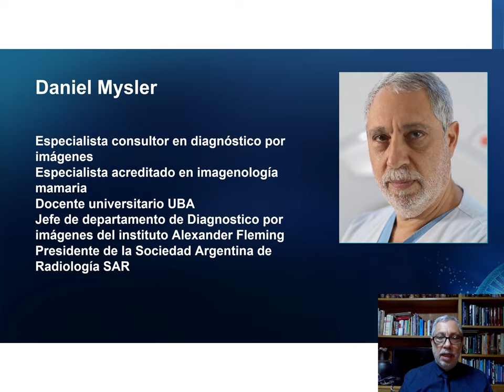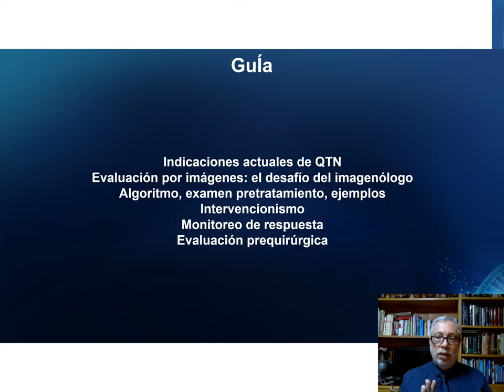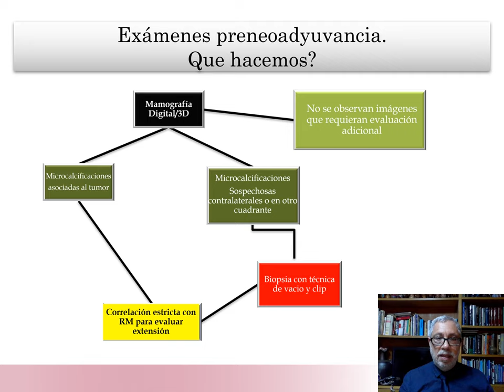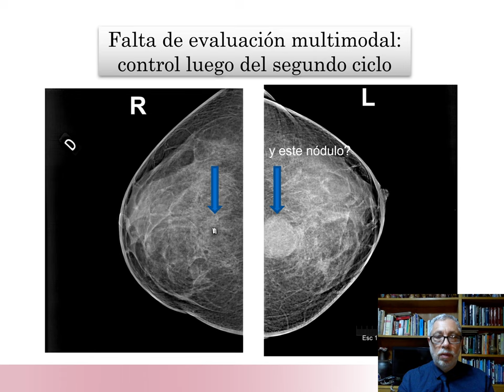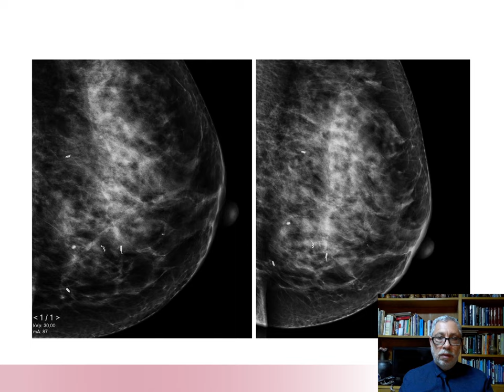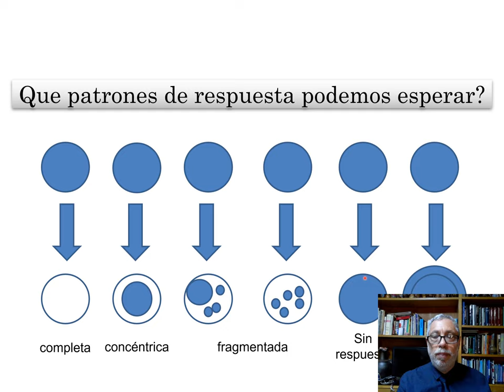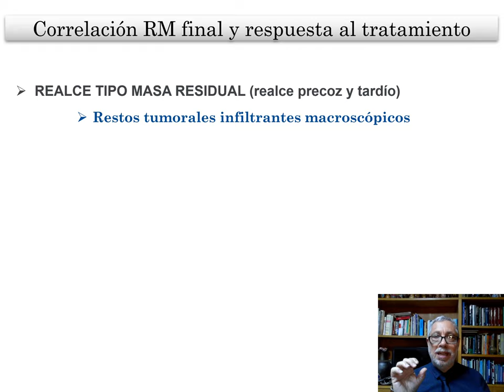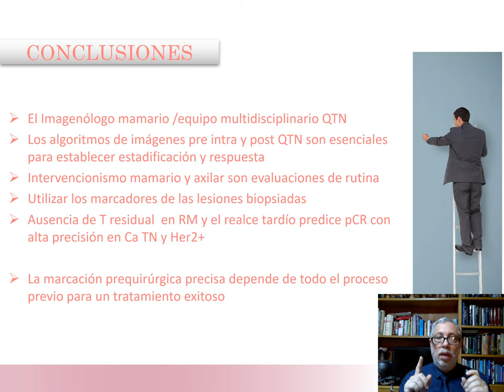Neoadyuvancia e imágenes en cáncer de mama - una herramienta imprescindible| GE Latinoamérica